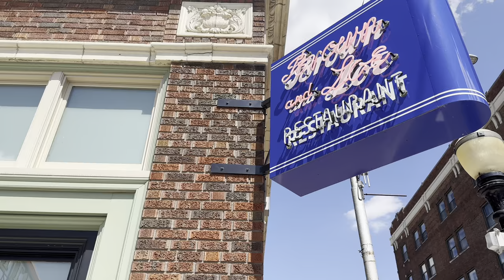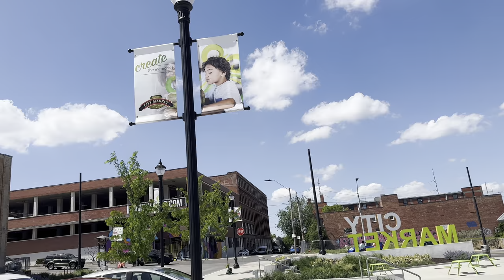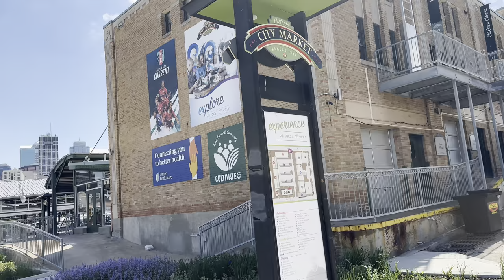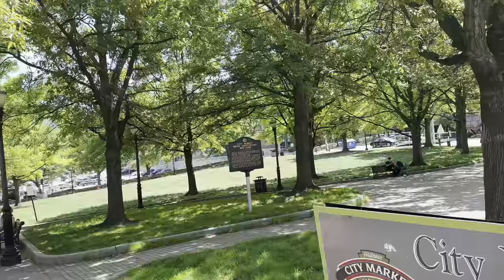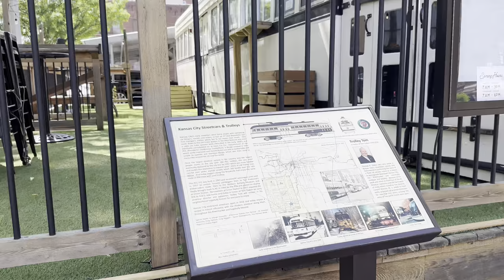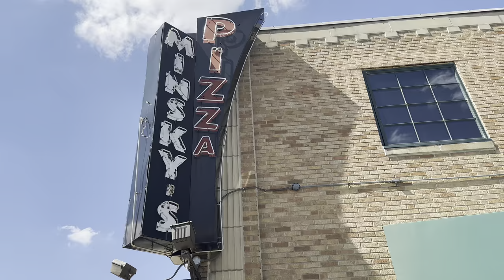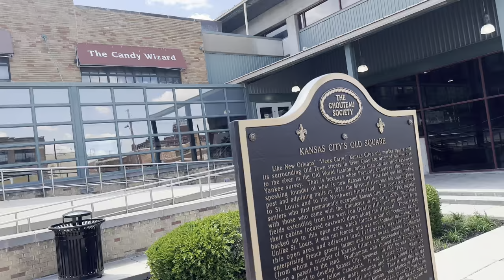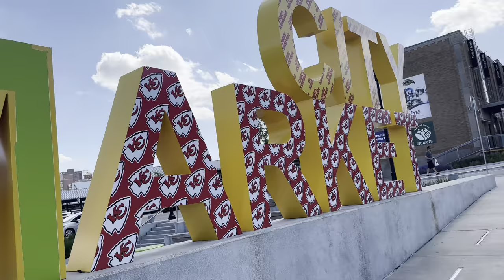A Walk Around Kansas City City Market Block Area!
Here’s a stroll around the Kansas City City Market block in the River Market neighborhood in downtown Kansas City, Missouri, including a tour of the historic City Market which was established in 1857. The Farmers Market is where Farmers Market vendors are usually located under the three sheds in the center of the City Market during the Farmers Market hours which are: April - October (Saturdays & Sundays 8 a.m. - 3 p.m), January - March (Saturdays 9 a.m. - 3 p.m.), and November - December (Saturdays & Sundays 9 a.m. - 3 p.m.). *This video was recorded Monday May 8th, 2023 2:58 PM.

Music credits 🎵-
Song credits/thanks to: tobylane from Pixabay, Gvidon from Pixabay, AudioCoffee from Pixabay, SoundGalleryByDmitryTaras from Pixabay, RoyaltyFreeMusic from Pixabay, REDproductions from Pixabay and FASSounds from Pixabay. 👍.